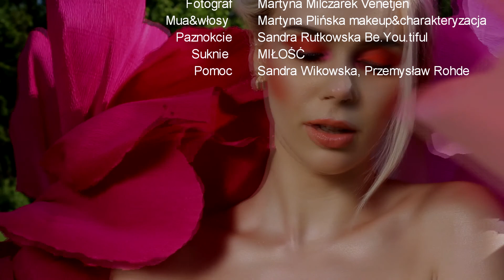Romantic Alice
♡ ↓↓ Więcej Informacji ↓↓ ♡

Sesja ślubna inspirowana Alicją w Krainie Czarów. Rządził kolor, kontrast, subtelność, seksapil i wszechobecny glow!

Dziekuję całej najcudowniejszej ekipie!
Makeup &włosy: Martyna Plińska makeup &charakteryzacja
Modelka: Dominika Ratajczak
Fotograf: Martyna Milczarek Venetjen
Paznokcie: Sandra Rutkowska Be.You.tiful
Suknie: MIŁOŚĆ Atelier
Pomoc: Sandra Wikowska, Przemek Rohde

Pozdrawiam
TysiaSmerfetka ♡

Xoxo